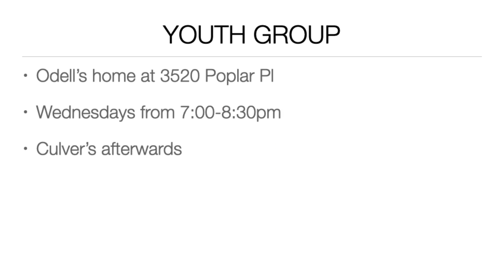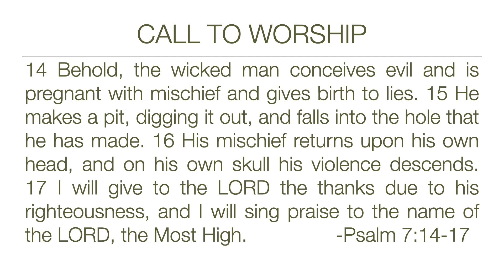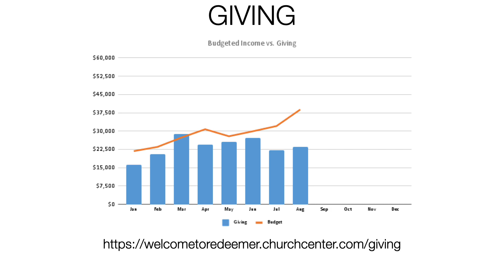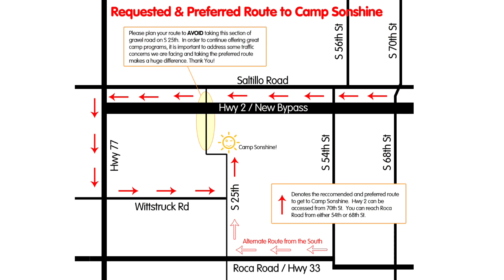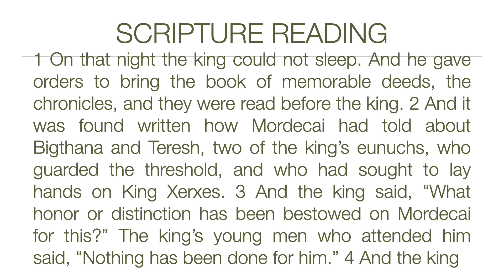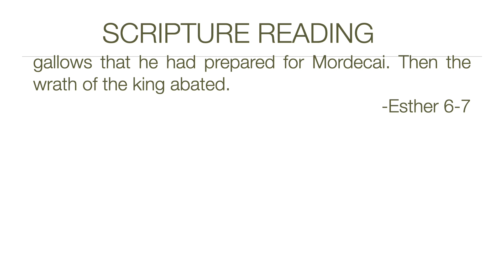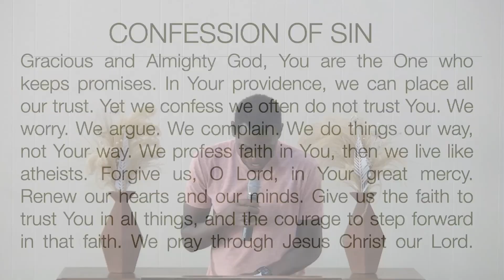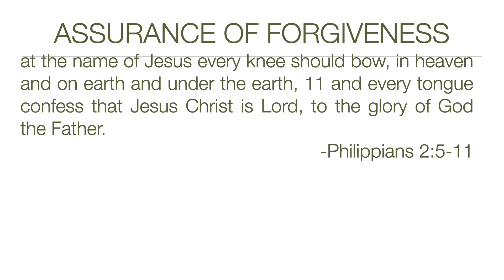Worship Service (10.01.2023)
Esther 5 and 6 - Matt Odum